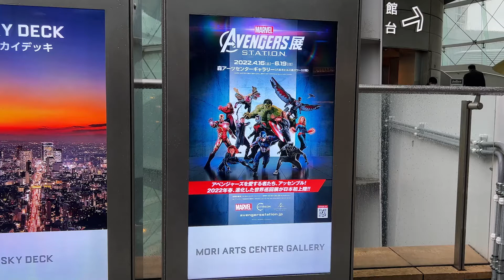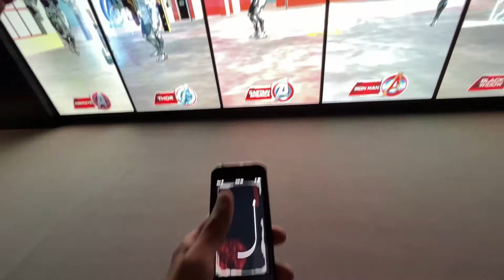森アーツセンターギャラリー「アベンジャーズ展」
2022年4月16日（土）～6月19日（日）

アベンジャーズの世界観に没入できる体験型の展覧会、いよいよ東京に上陸
自分の姿が映し出され、アイアンマンの姿に。体験型の展示で楽しさ満載！
訓練をクリアしてあなたもアベンジャーズS.T.A.T.I.O.N.の一員になれる？